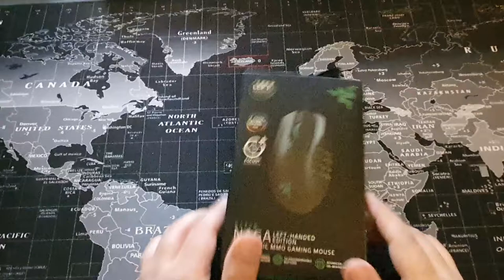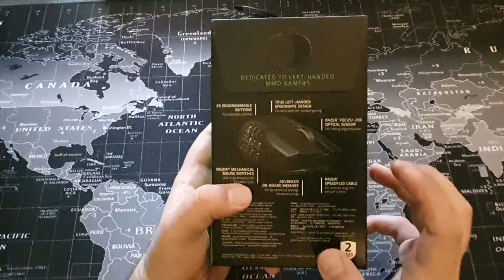Razer Naga Mouse da Gaming MMO, MOBA, FPS - Recensione e Unboxing